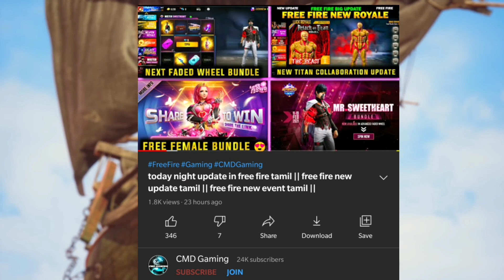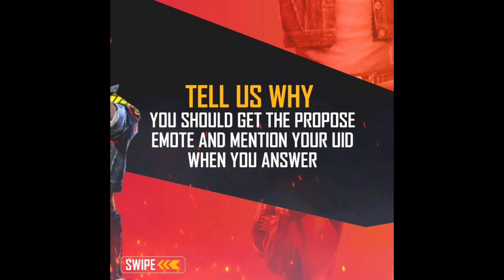today night update in free fire tamil || free fire new update tamil || free fire new event tamil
Gloowall Tricks
Landmine Tricks
Elite Pass Review
Updates Information

Free Fire 13 February New Event
Free Fire 13 February Events
Free fire 13 FebruaryTonight Updates
13 February Tonight Updates Freefire

Tonight update of free fire new event 6 February

Aaj rat 14 baje Kya aayega free fire
Free fire 13 February tonight updates
13 February tonight updates free fire
Free fire 13 February updates
Free fire new event today
Free fire new events today

tonight update of free fire tonight update of free fire
tonight update of free fire tomorrow aaj raat 12 baje ka updates freefire
today night updates free fire new topup event free fire

FREE FIRE TONIGHT UPDATE | 12 february NEW EVENT | NIGHT 12:00AM | IN TAMIL | TONIGHT UPDATE FF